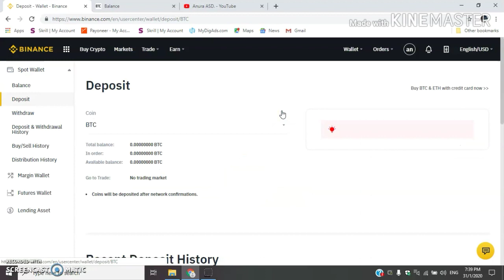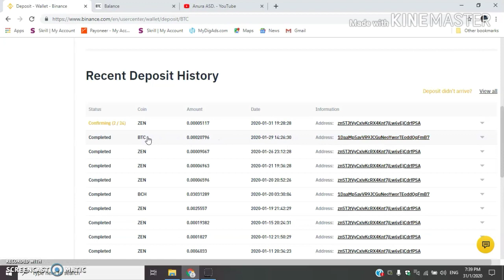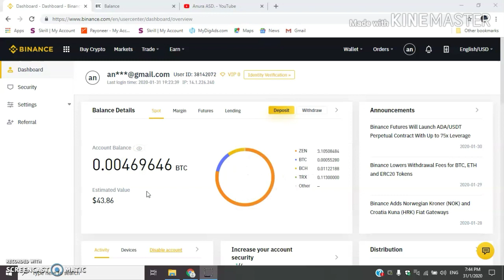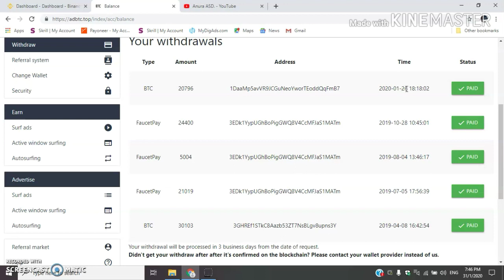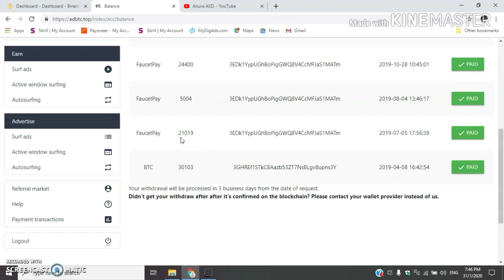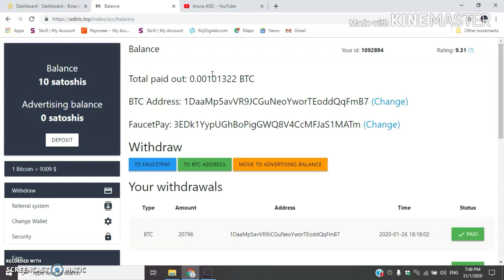Earn Free Bitcoin Withdraw Proof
Do You Want Earn Money Online.Work From Home Extra Income Online.
Earn Money ???
If Yes Them .

🇱🇰Shear 🇱🇰
🔔Notification🔔